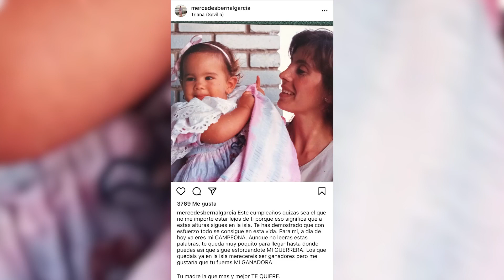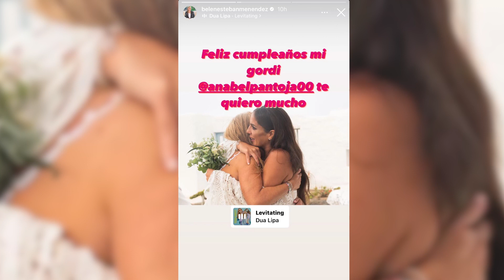Anabel Pantoja cumple 36 años, con felicitaciones en la distancia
Este viernes cumple años una de las celebrities nacionales que más ha dado que hablar durante el último año. Es Anabel Pantoja, que hoy sopla 36 velas.  La sobrina de la tonadillera entra en este nuevo año de vida concursando en Supervivientes y habiendo cambiado su vida por completo. Un día muy especial para ella y que su gente cercana no ha querido dejar pasar de largo, a pesar de que saben que Anabel no podrá leerlo.